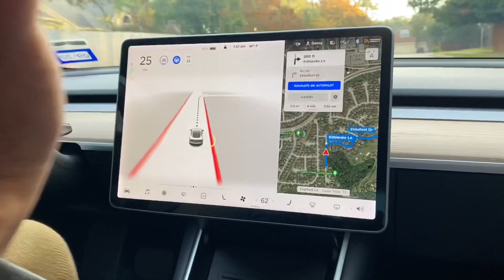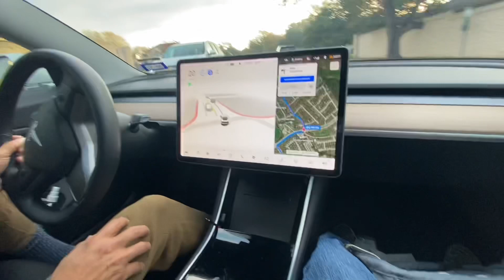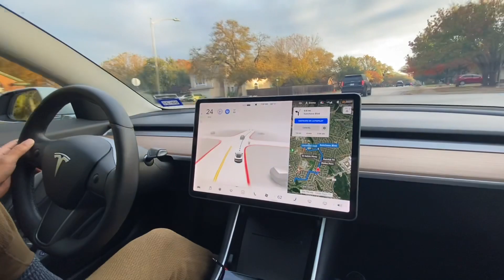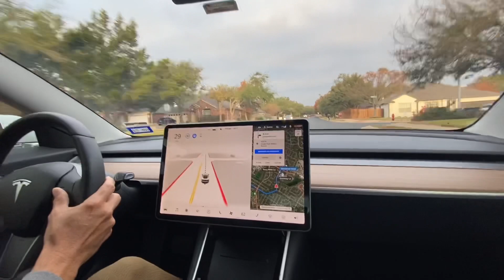FSD Beta 10.5 Tesla drives me and my daughter from home to school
Tesla Full Self Driving (FSD Beta 10.5) drives daughter and I from home to school during morning traffic.  beta tester for software v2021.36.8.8

autonomous driving - Telsa Model 3 - 2019 Electric Car - cedar park, tx (austin)